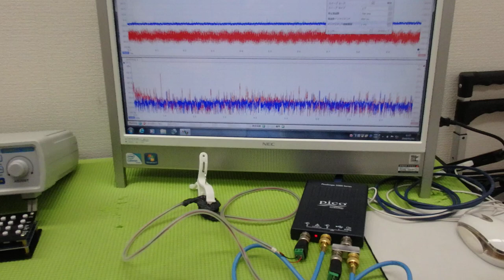表面弾性波の新しい評価方法（超音波技術） ultrasonic-labo